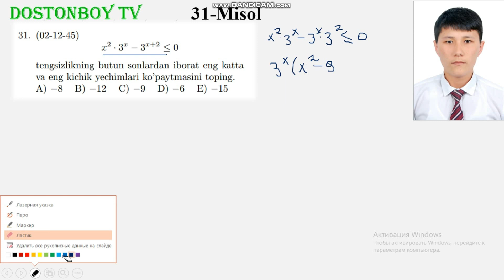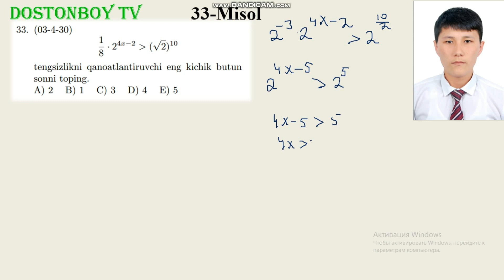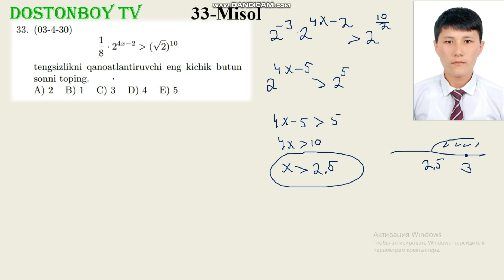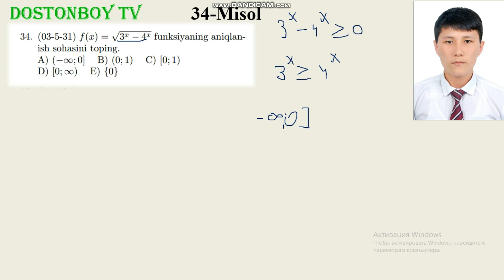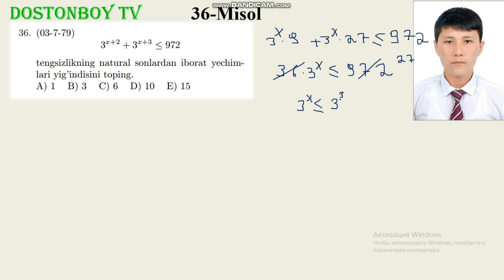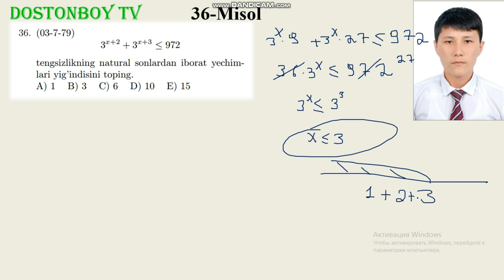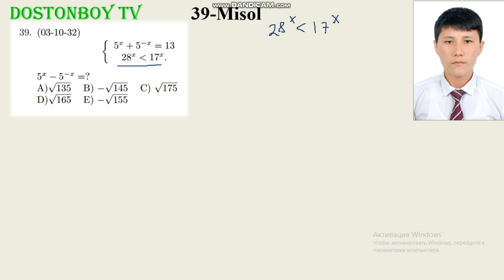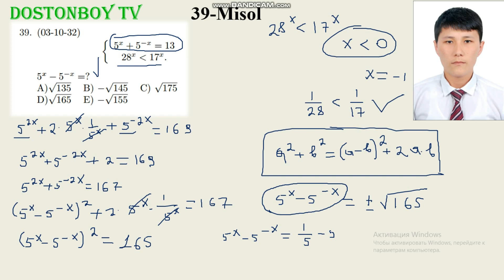61-DARS 4-QISM 1.13.3 Ko'rsatkichli tengsizliklar, лўрсаткичли тенгсизликлар, oq to'plam,оқ тўплам